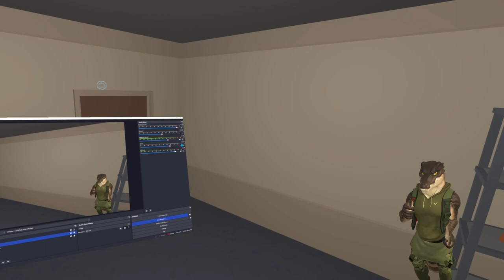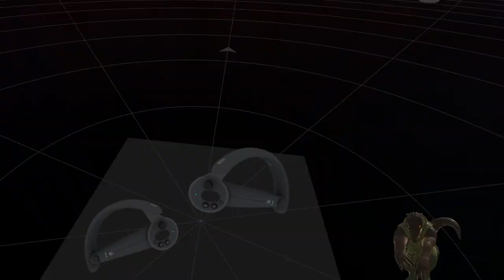Wasted Crater - Revenant Squad (Bruce) - Episode 20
Wasted Crater VR RP were groups of mercenaries attempt to survive the brutality of the waste, set in the near future where life is harsh and unforgiving after nuclear weapons decimated the world. All that is left is the waste and the people trying to eke out an existence there. the RP focuses on squads of mercenaries fulfilling contracts on behalf of a larger organization.  In this episode I will be playing the role of Sgt. Bruce Beauregard. I hope you all enjoy!